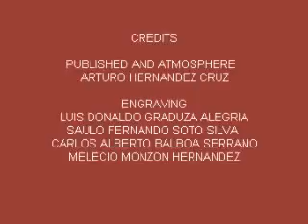ostuacan un bello pueblito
les dejo una pekeña muestra de mi pueblo y cmo es. y con esta gran rolade mis amigos los beatles  agredeciendo de antemano el pata solo es para recordar el video. espero sus comentarios aaaaaaaa se me olvidaba. perdon x las letras en ingles jejeje es k era una tarea jejej pero ahi esta la muestra saludos a todos los ostuakanecos de corazon jejeje